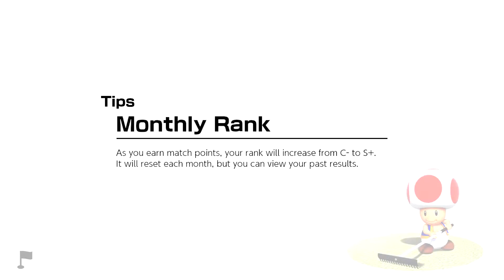15 Mario Golf Super Rush 4 Of 4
Mario Golf Super Rush (Nintendo Switch)